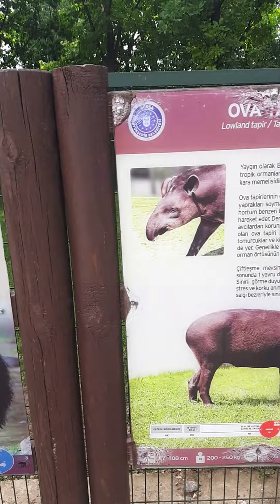Bu hayvanı görenlere ne oluyor dikkatli izleyin